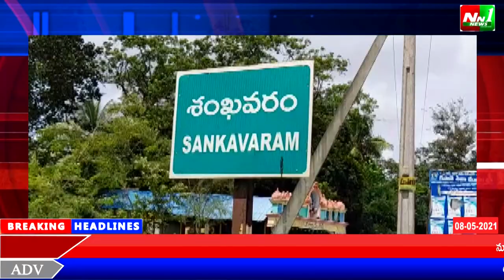తూ.గో.జిల్లా.శంకవరం గ్రామంలో అంబేద్కర్ నగరంలో అంబేద్కర్ రాజగృహం కమ్యూనిటీ హాల్ లో మెడికల్ క్యాంపు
తూ.గో.జిల్లా. శంఖవరం మండల కేంద్రమైన శంకవరం గ్రామం లో  అంబేద్కర్ నగరంలో ఎం.ఎం.పి మెడికల్ ఆఫీసర్ డాక్టర్ ఎస్.ఎస్. రాజీవ్ కుమార్ ఆధ్వర్యంలో డాక్టర్ బి.ఆర్ అంబేద్కర్ రాజగృహం కమ్యూనిటీ హాల్ లో మెడికల్ క్యాంపు నిర్వహించారు.